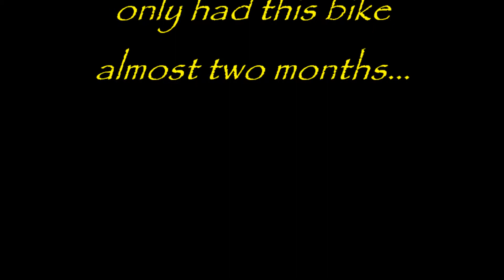Power wheelies on Flyin K Rd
Wheelies on my 2007 Suzuki GSXR 1000